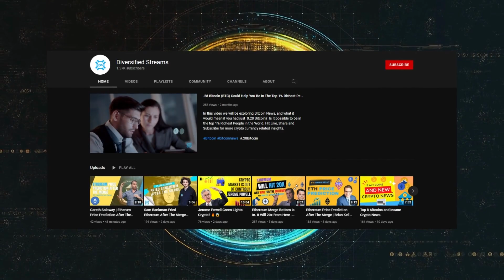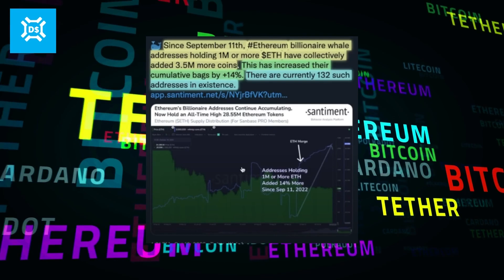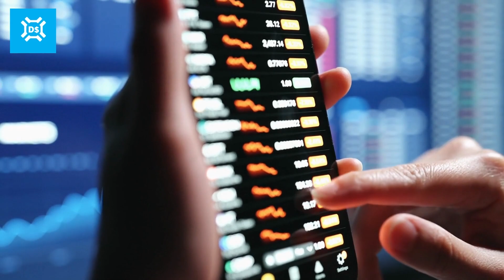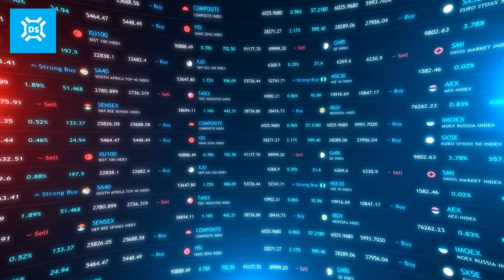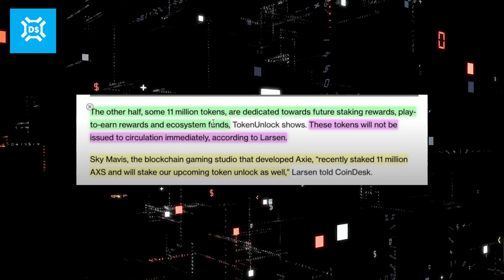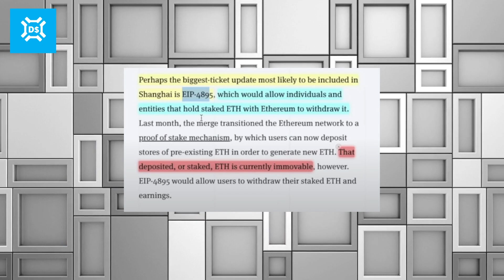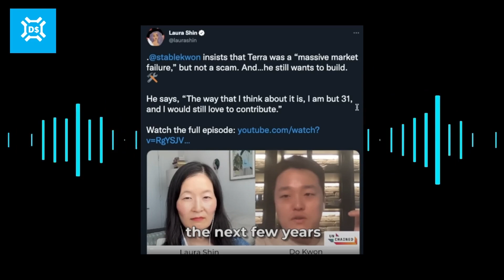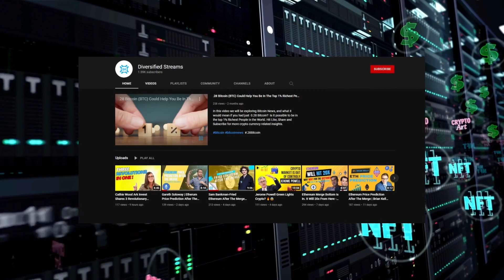Don't Invest in Crypto Until You See This Important News Today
Don't Invest in Crypto Until You See This Important News Today.  In today’s video, we will be talking about the latest news that you should know before investing in any altcoins. I will explain to you how this news affects the crypto market. We have a lot to talk about so let us now proceed.